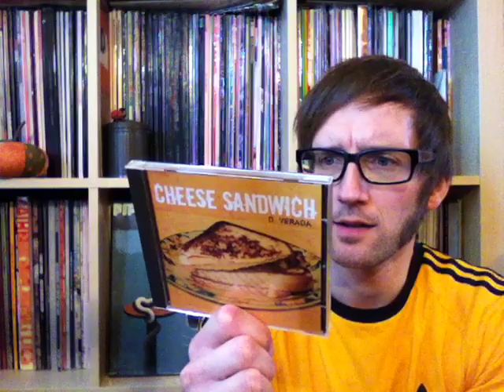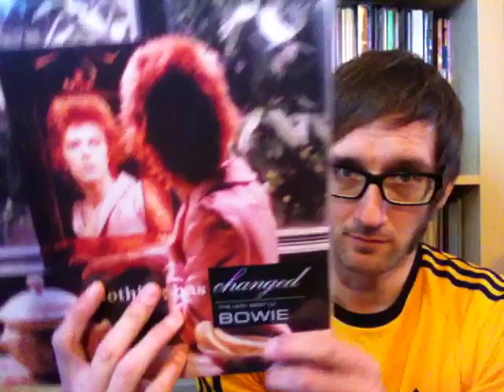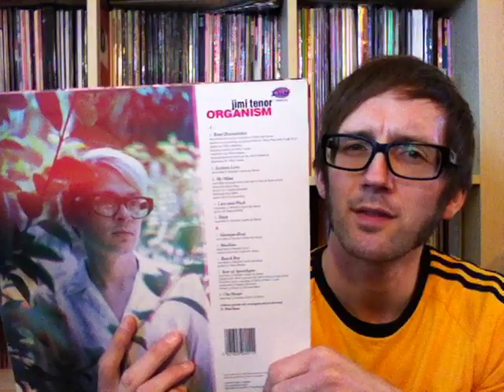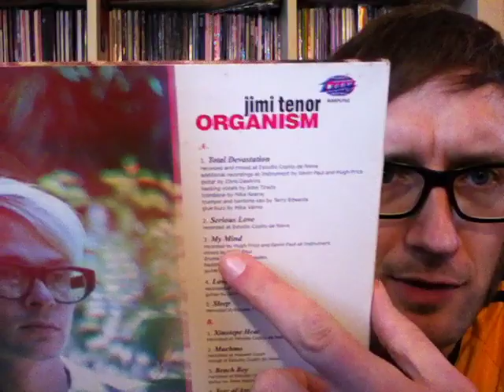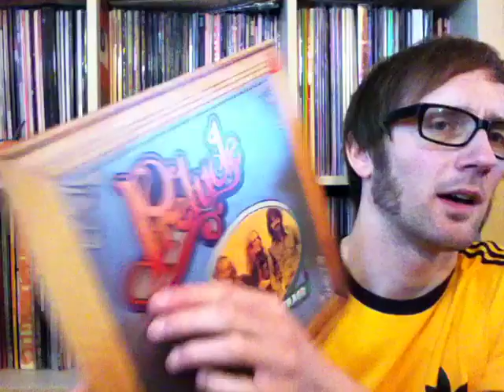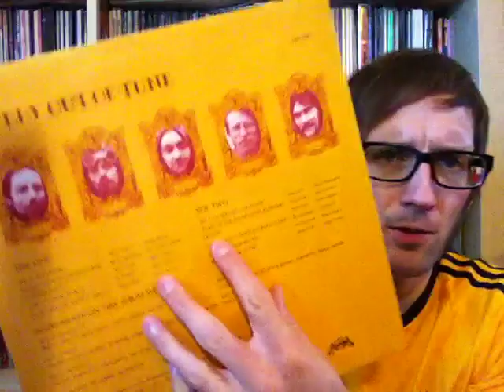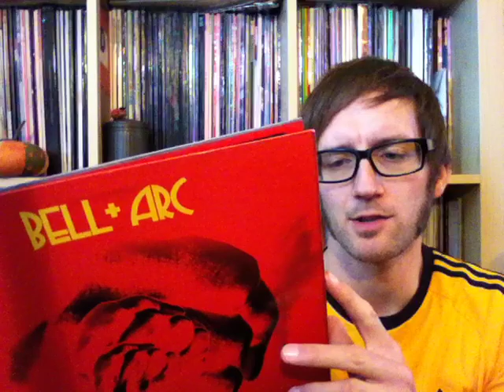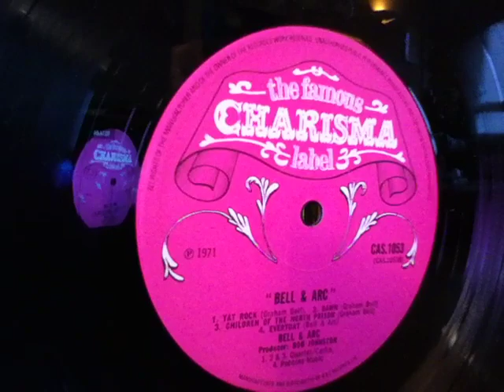Vinyl Update #48 (D.Verada, Bowie, Fugs, Jimi Tenor, Pink Charismas etc)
My most recent finds